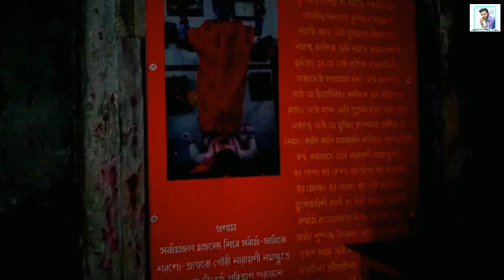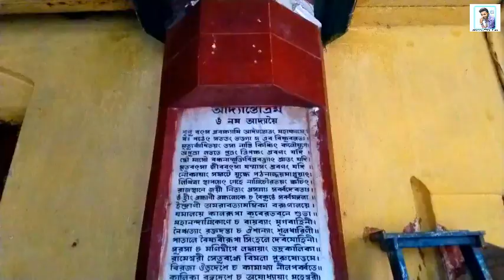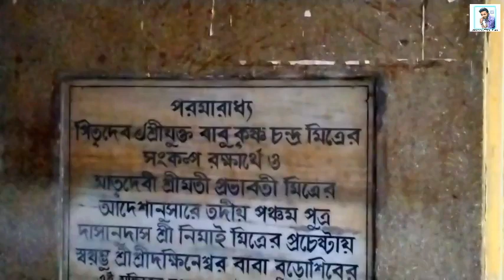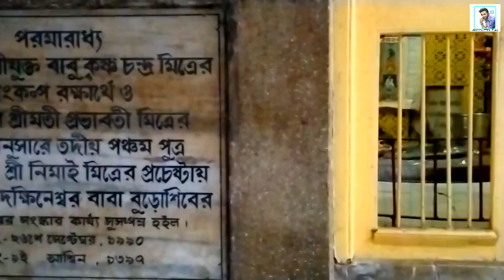আসল দক্ষিণেশ্বর মন্দির দক্ষিণেশ্বর বুড়ো শিব মুক্তোকেশী কালী মন্দির Dakhineswar Mandir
বানরাজার রাজত্বে স্থাপিত দক্ষিণেশ্বর বুড়ো শিব মুক্তোকেশী কালী মন্দির Dakhineswar Mandir

আমারা সবাই দক্ষিণেশ্বর মন্দির হিসাবে চিনে থাকি লাল হলুদ রঙের নবরত্ন বিশিষ্ট মন্দিরটিকে। কিন্তু আসলে এটি দক্ষিণেশ্বর কালী মন্দির বা ভবতারিণী মা র মন্দির। এই ভিডিওতে আপনাদের আসল দক্ষিণেশ্বর মন্দির সম্পর্কে জনাব।
এই মন্দির রে শিব লিঙ্গের বয়স ২০০০ বছরের বেশি। ঠাকুর শ্রী রামকৃষ্ণ দেব পুরোহিতের আসনে বসে পুজো করেছেন এই মন্দিরে। দক্ষিণেশ্বর বুড়ো শিব মন্দিরের বিপরীত দিকেই মা মুক্তকেশী কালী মন্দির। এই মন্দির এর ও বয়স আনুমানিক সাড়ে ৫০০ বছর। মা র গর্ভগৃহের পাশে অবস্থান করছেন মন্দিরের ভৈরব শান্তিনাথ। নিত্য পুজো করা হয় মন্দিরে।

কিভাবে আসবেন?
দক্ষিণেশ্বর মা ভবতারিণী মন্দির থেকে বা আদ্যাপীঠ মা র মন্দির থেকে অটো পেয়ে যাবেন আরিয়াদহ মধুবাবুর ঘাট আসার জন্য। এই ঘাটের পাশেই প্রায় 100 মিটার দূরেই অবস্থিত অতি প্রাচীন দুই মন্দির।
এছাড়া উত্তরপাড়া স্টেশন থেকে টোটো তে উত্তরপাড়া লঞ্চঘাট সেখান থেকে লঞ্চে অরিয়াদহ ঘাট। পাশেই রয়েছে দুই মন্দির।

📷Vlogging Cam: VivoT1
🎤 Mic : Boya
🎬Editing apps : Filmora

অন্যান্য ভিডিও দেখতে নিচের লিংকে ক্লিক করতে পারেন